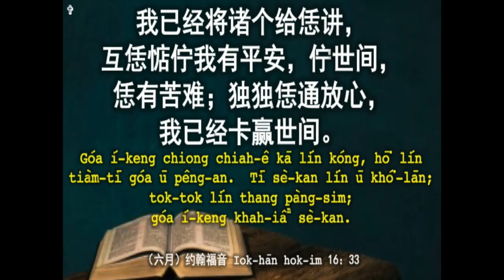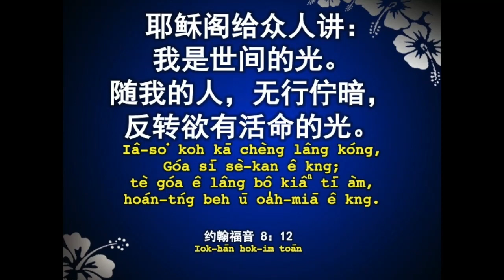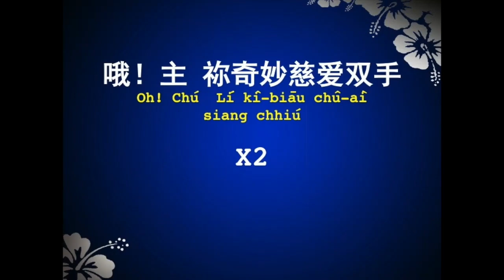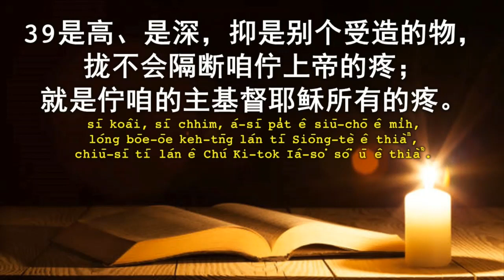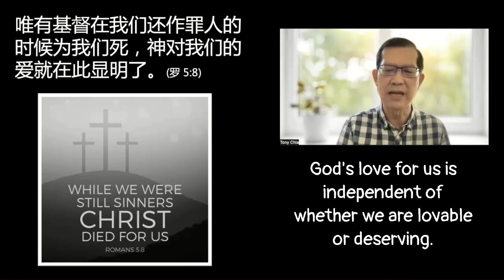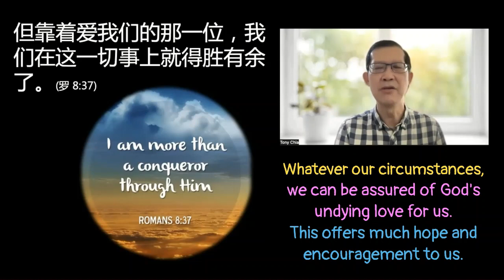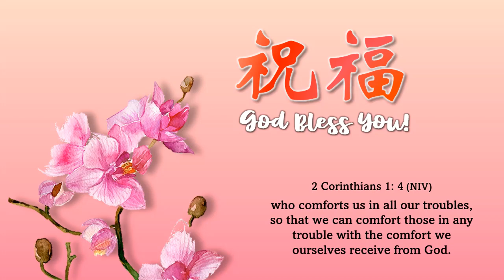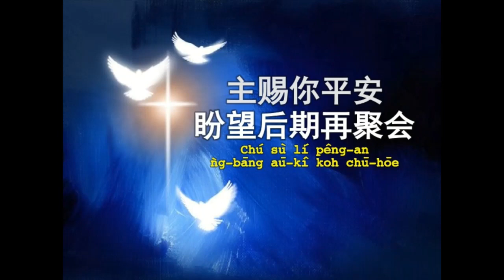Hokkien Service : Undying love | 25 June 2023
不离不弃的爱  (罗马书 8: 37-39)